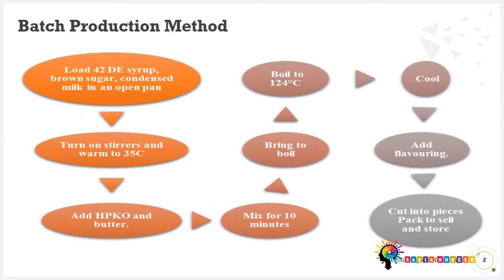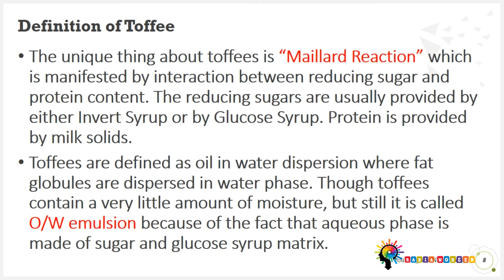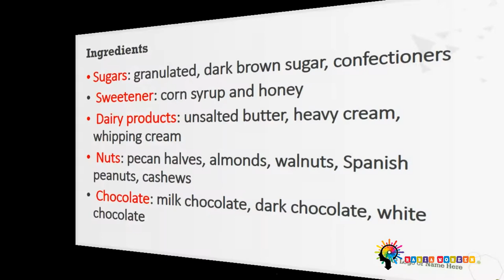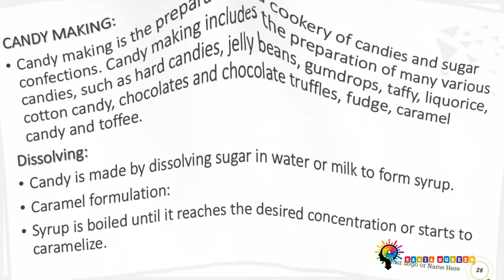Know what you EAT |TOFFEE and CANDY |Confectionary At A Glance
Healthy Eating
Know what you EAT
All about TOFFEE and CANDY
Toffees are high-boiled products containing brown sugar, glucose sugar, or invert sugar and fats, usually butter. These products have moisture levels of less than 5%. Most toffees are chewable rather than glassy. Toffees have lower moisture content than caramel and having harder textures. As toffees normally have dispersed fat in them, they are emulsions. Toffees are nearest the oil-in-water category of emulsions since water itself is only a minor constituent of a finished toffee; the continuous phase of toffee is a sugar and glucose syrup mix. In these products, the crystalline or grainy texture developed during processing, and structure is stabilized before the product is packed.
Candy, also called sweets or lollies, is a confection that features sugar as a principal ingredient.
The category called sugar confectionery encompasses any sweet confection, including chocolate, chewing gum, and sugar candy. Vegetables, fruits, or nuts that have been glazed and coated with sugar are said candidly.

Processing of Toffeeand candy
Details about manufacturing
Flowcharts
flow sheets